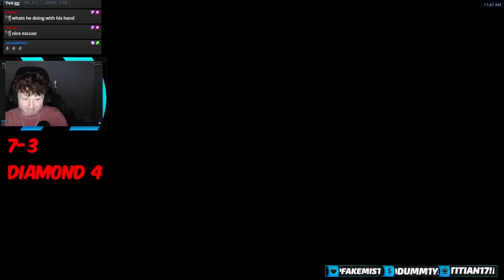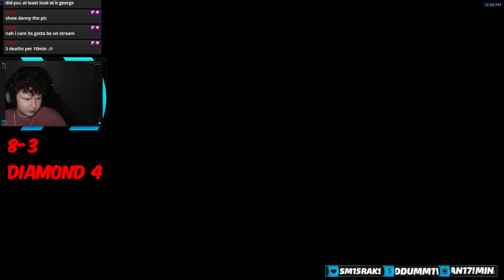Educational Unranked to GM Baptiste (Part 1)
Baptiste is agruably the most stable support in the game. With both shift and immortality combined with window and high damage and healing outputs, the amount of impact he has is immeasurable.  I hope you all enjoy. This was all streamed on my twitch